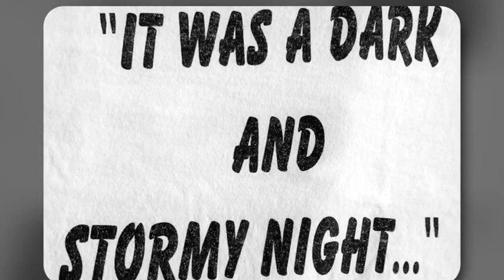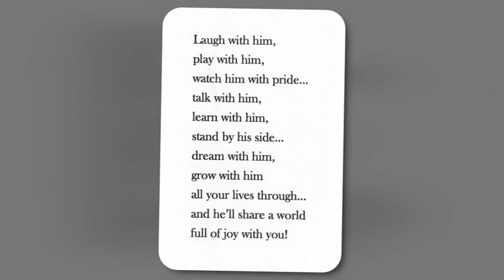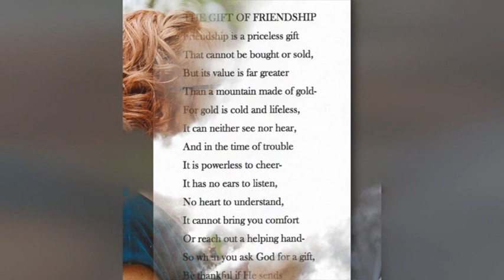Leonard L. Michaels (1955-2022)